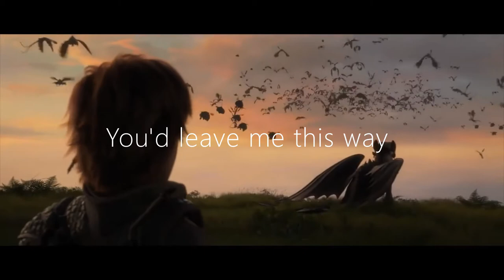Heart - Hiccup & Toothless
Movies are DreamWorks property, not mine!

How To Train your dragon 1&2&3
Gift  Of The Night Fury
 Dragons: Race To The Edge
Dragons: Defenders of Berk